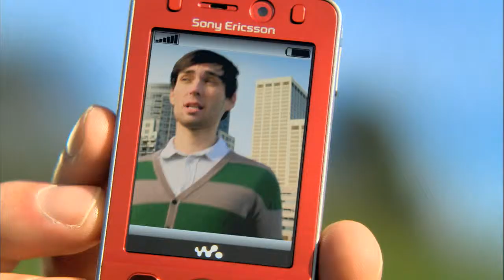ERICSSON ARE YOU MY TELEVISIONARY?